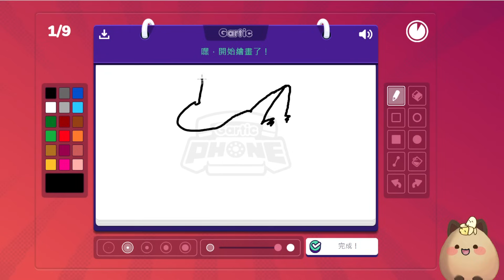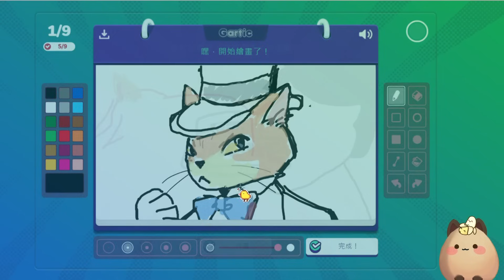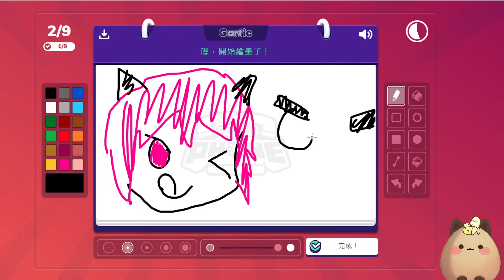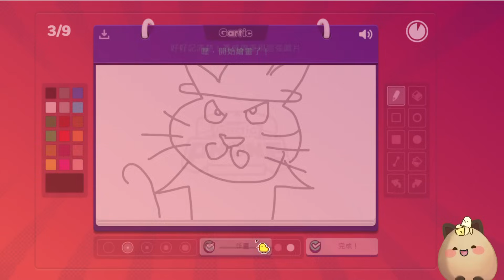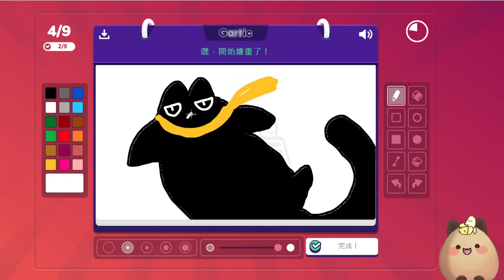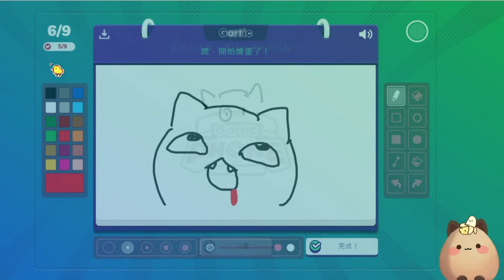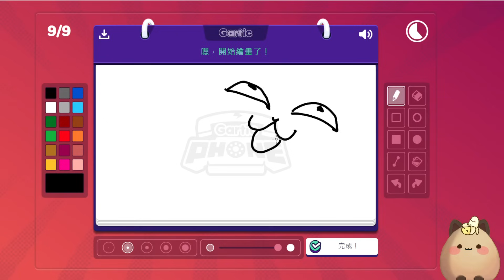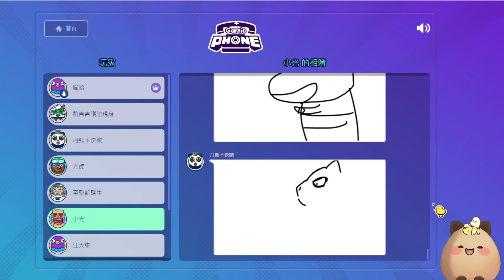【喵哈】週五吵架台 VS 獸圈繪師~你以為會看到美圖?【電話畫圖-傳話遊戲-Gartic Phone】(Feat. 凱吉 /小光 /光虎 /月牙熊 /羅斯 /白巾 /艾羅 /丹克)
遊戲名稱：電話畫圖-傳話遊戲-Gartic Phone
音樂素材：
Youtube 音樂庫